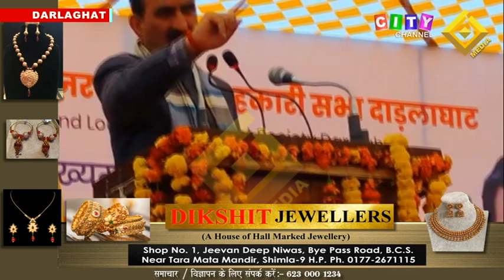Darlaghat अर्की विधानसभा क्षेत्र में 100 करोड़ की परियोजनाओं के लोकार्पण शिलान्यास 12 March 2024